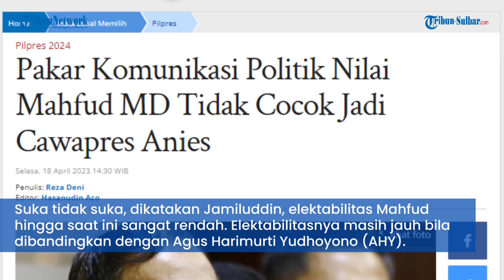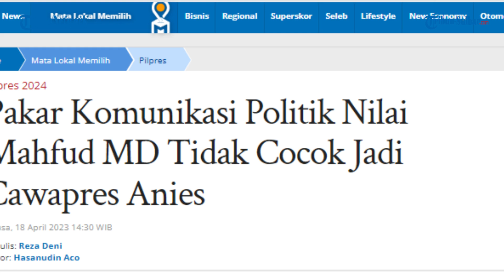Pakar Komunikasi Politik Nilai Mahfud MD Tidak Cocok Jadi Cawapres Anies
TRIBUNNEWS.COM, JAKARTA -  Pengamat komunikasi politik Universitas Esa Unggul Jamiluddin Ritonga menilai Mahfud MD belum masuk untuk menjadi kandidat calon wakil presiden atau cawapres Anies Baswedan

Dia menyinggung soal kriteria cawapres Anies yang dikatakan oleh Jusuf Kalla.

"Kriteria pertama, harus dapat membantu meningkatkan elektabilitas Anies. Untuk kriteria ini, Machfud tentu belum memenuhi syarat," kata Jamiluddin dalam pesan yang diterima Tribunnews, Selasa (18/4/2023).